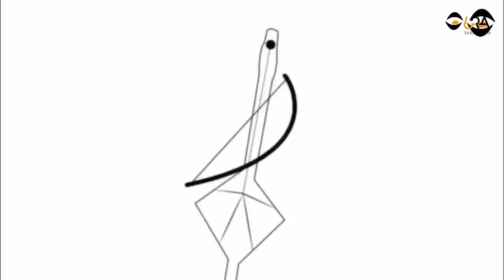ኢትዮጵያ: ብዛዕባ ፋብሪካ ስሚንቶ መሰቦ/ግብረ መልሲ ጌታቸው ንምውፃእ ሻዕብያ/"ሪፈረንደም ኣይንቕበሎን ኢና!"/ሪኢቶ ነበርቲ ዓዲግራት ብዛዕባ ምእታው ENDF